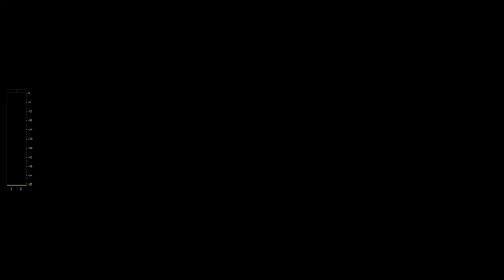Séquence NRJ livraison oeufs de Pâques en chocolat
La Boulangerie "aux Saveurs du Pain" et "Drone d'image" ont participé à la séquence NRJ de livraison d'œufs en chocolat en direct le 2 avril 2020. Expérience unique et inédite à Aywaille.